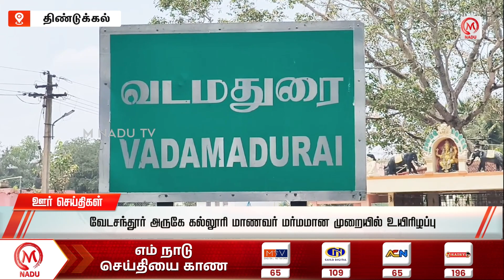வேடசந்தூர் அருகே கல்லூரி மாணவர் மர்மமான முறையில் உயிரிழப்பு | Dindigul | College Student